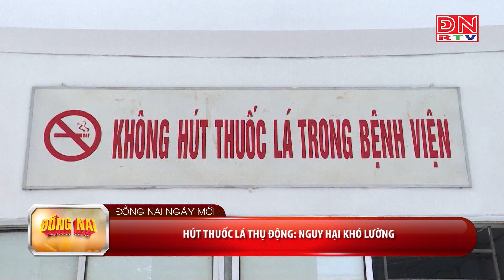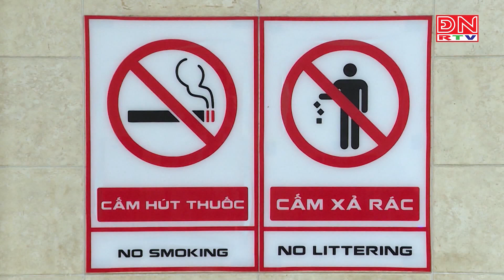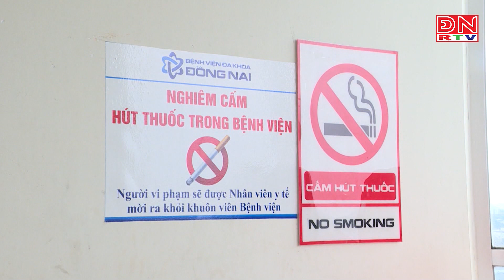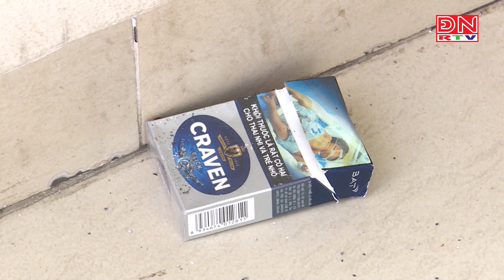Hút thuốc lá thụ động: Nguy hại khó lường